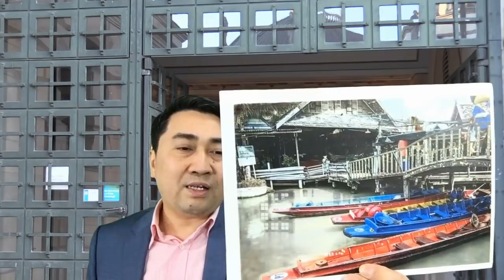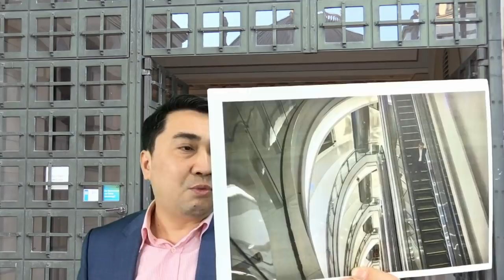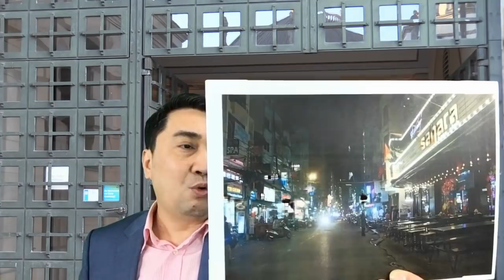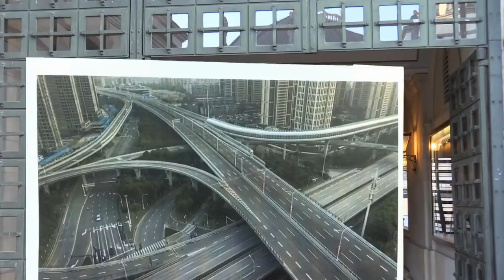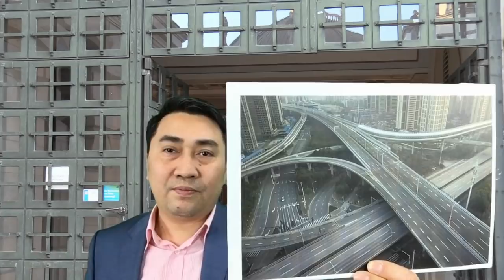Bầu không khí ảm đạm tại VN và TQ